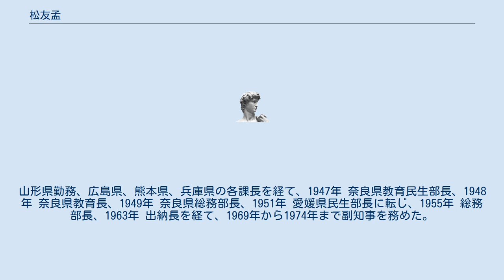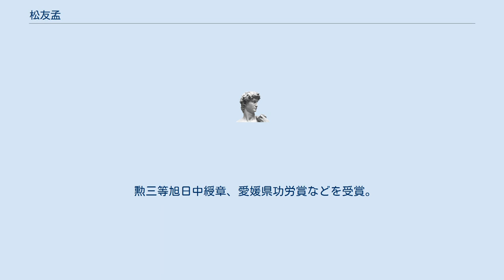松友孟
松友 孟（まつとも つとむ、1914年12月5日 - 2003年9月23日）は、元愛媛県副知事。
旧制松山中学卒業、旧制松山高校卒業、1937年 京都帝国大学法学部卒業、内務省に入る。
山形県勤務、広島県、熊本県、兵庫県の各課長を経て、1947年 奈良県教育民生部長、1948年 奈良県教育長、1949年 奈良県総務部長、1951年 愛媛県民生部長に転じ、1955年 総務部長、1963年 出納長を経て、1969年から1974年まで副知事を務めた。
戦時中は一時陸軍司政官として転出した。
推されて松山市長選挙に出馬するが落選した。
1975年から愛媛県人事委員会委員長、1976年から1999年まで愛媛県社会経済研究財団専務理事。
愛媛県シンクタンク代表幹事。
 瀬戸内という海に面した愛媛では海を生かした地域づくりが必要との観点に立っており、そのビジョンは白石春樹知事時代の西瀬戸経済圏構想や伊賀貞雪知事時代の「新しい瀬戸内構想」などのバックボーンとなった。
後年の社会経済研究財団時代は大学等の研究者との会合を通じて、「松友理論」に触れる機会を作ったほか、自らも報告書の執筆に携わった。
このほか、愛媛県史編纂にも関わった。
中国や日本の古典からマックス・ウェーバー、フロイトに至るまで博覧強記で知られ、愛媛県読書会会長として県内の読書会の育成など、文化向上にも尽力した。
2003年没、享年89。
 勲三等旭日中綬章、愛媛県功労賞などを受賞。
 講演録・講演メモ等をまとめたもの。